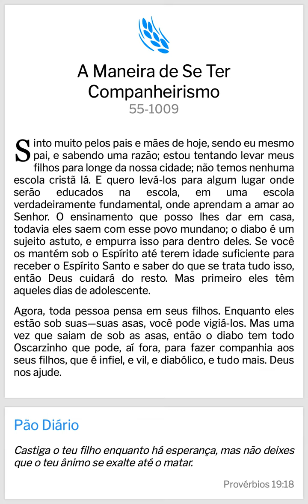Pão Diário: A Maneira de se Ter Companheirismo - WMB